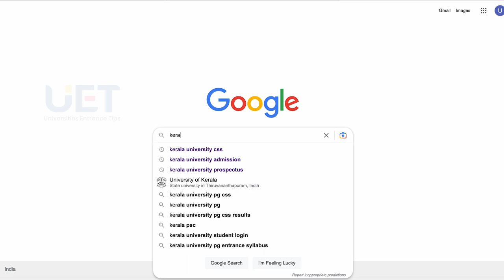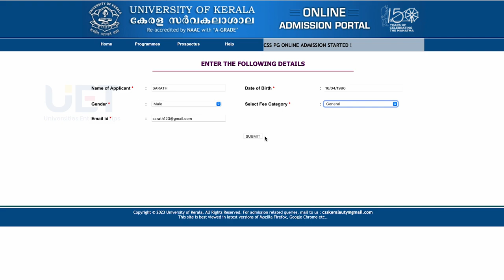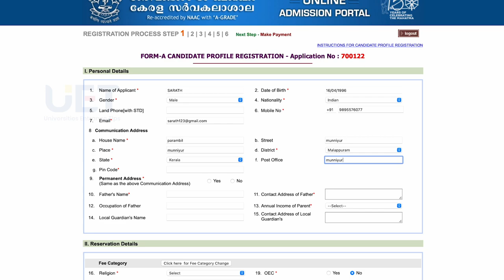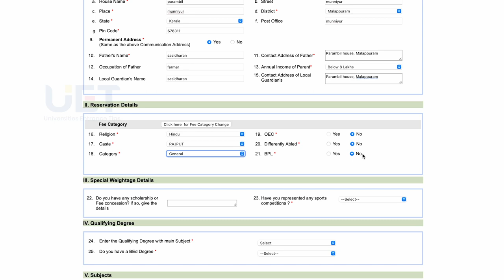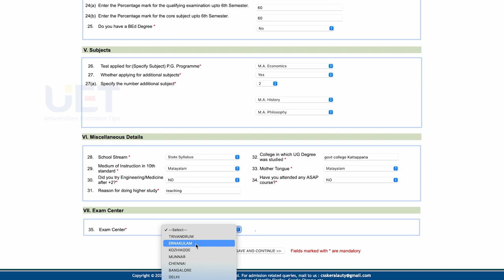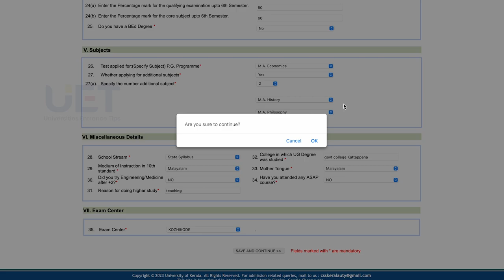How to apply kerala university entrance exam 2023 | kariavattom campus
Apply